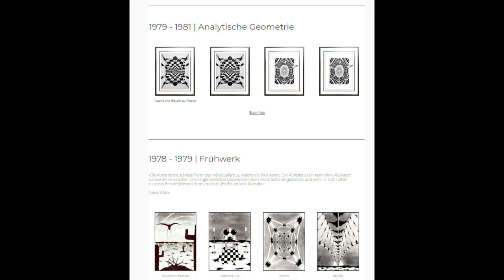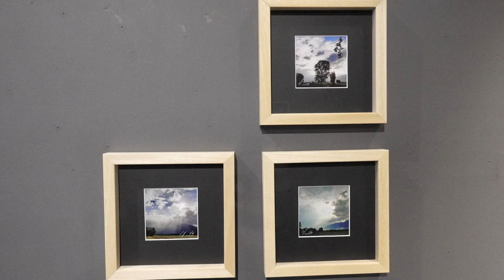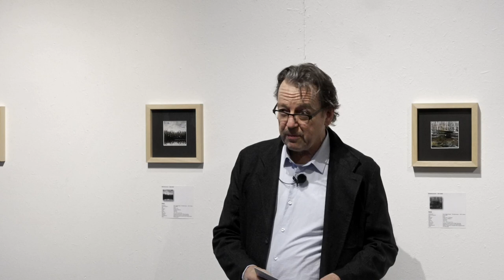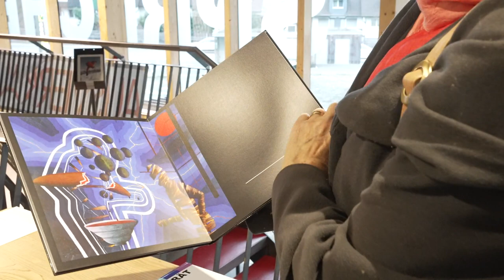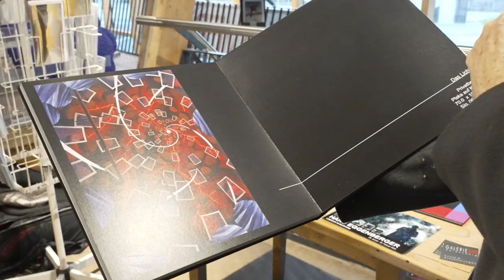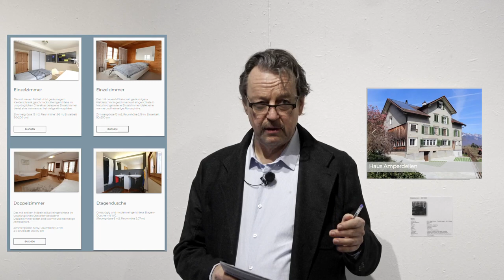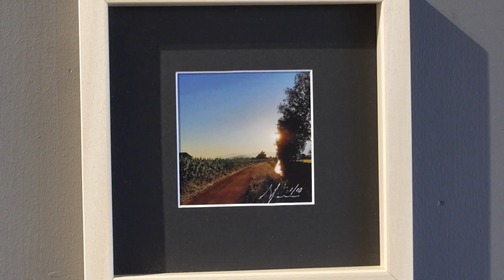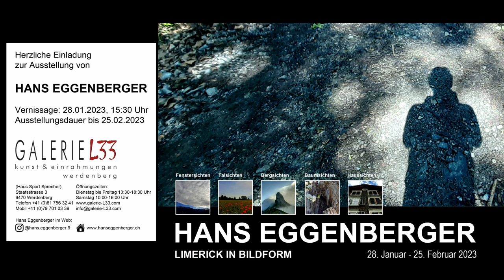Hans Eggenberger Galerie L 33